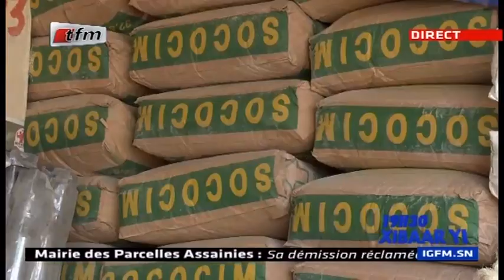REPLAY - Xibar Yi 19h - Pr : FATOU KINE DEME - 09 Octobre 2018